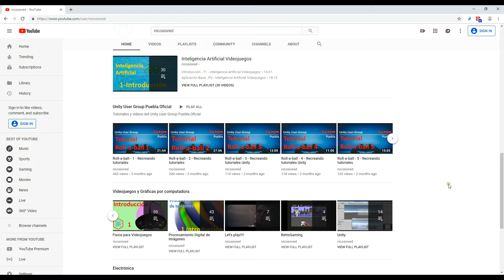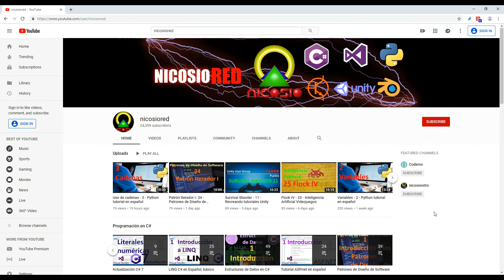Canal reorganizado, 35 Playlists!!!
He reorganizado el canal para que todos los playlist estén disponibles. Visítenlo y no se pierdan ningún curso!